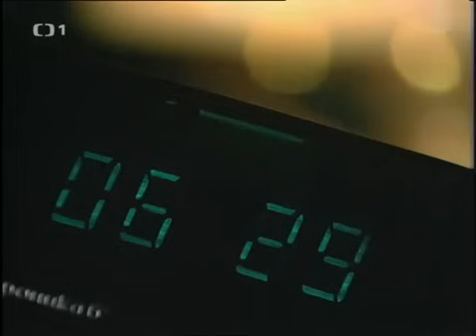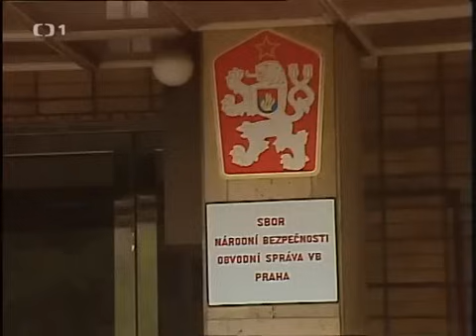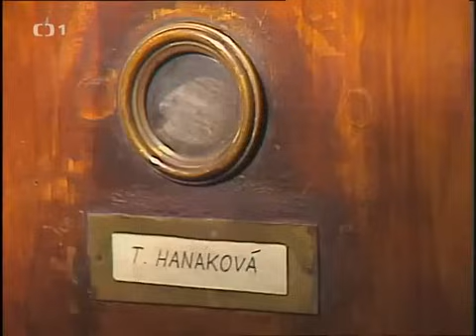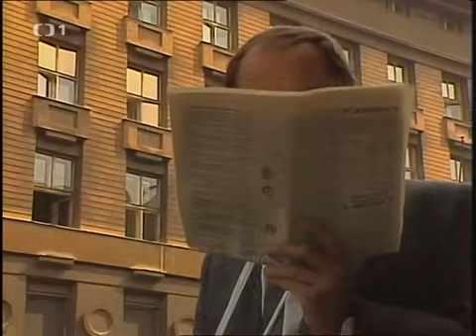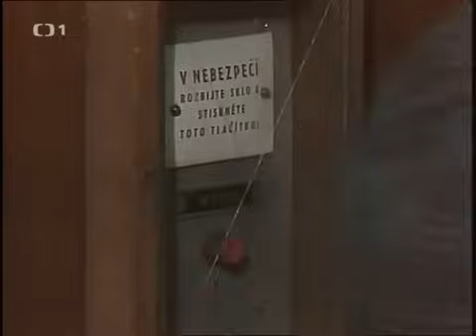Případy podporučíka Haniky 6 Muž, který nesměl domů 1989